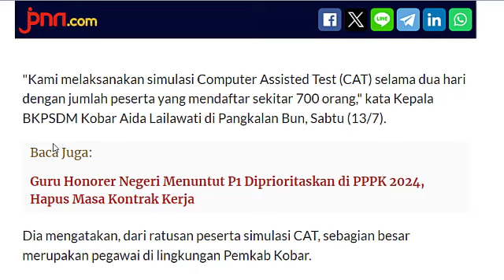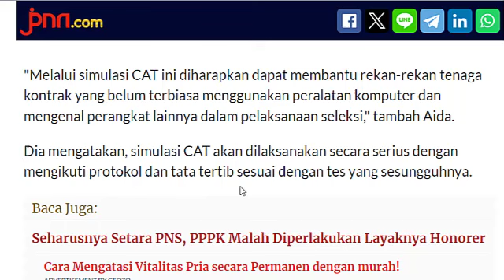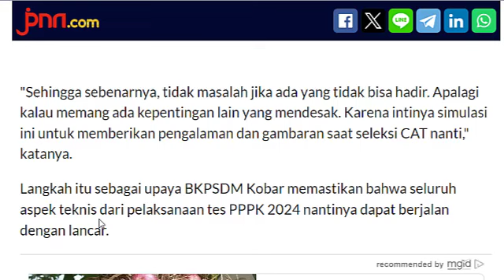Inilah Bukti Keseriusan Pemda agar Seluruh Honorer jadi PPPK 2024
Bergabung dengan channel ini untuk mendapatkan akses ke berbagai keuntungan:
Penasaraan kan ???
HAPPY WATCHING !